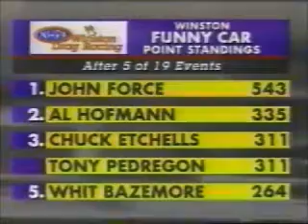1996 NHRA LIVE FRAM SOUTHERN NATIONALS FINALS PART 4 OF 5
LIVE FINALS FROM ATLANTA, GA TOP ALCOHOL DRAGSTER, TOP ALCOHOL FUNNY CAR, PRO STOCK BIKE, PRO STOCK, FUNNY CAR, AND TOP FUEL SORRY ABOUT VIDEO AND SOUND QUALITY